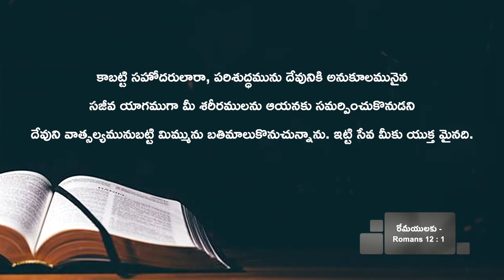Anudina Manna || OCTOBER - 25 - 2021 || Sister. Krupa JebaRaj || అనుదిన మన్నా || HPFM